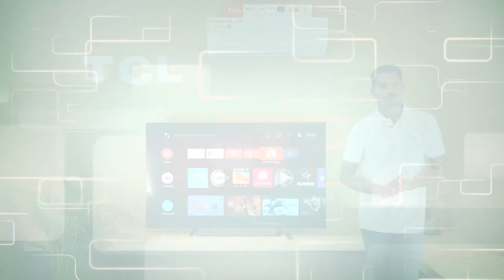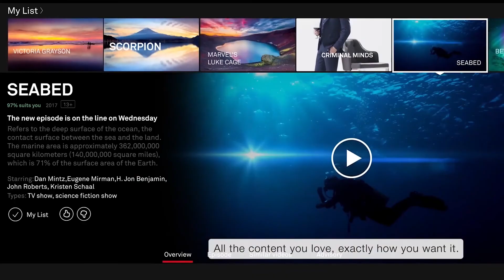TCL C8 AI Android TV Works With TCL Smart AC | Why you should buy TCL C8 Google Certified Android TV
TCL C8 Google Certified Android TV with AIxIoT comes with a unique feature that will blow your mind. Features like
1. Far-field Technology
2. Dolby Atmos
3. Dolby Vision
4. Onkyo Speaker

TCL C8 is an overall all-rounder with extravagant features in it. Buy our TCL C8 AI IoT android TV and become the next-gen TCL family. It is the first-ever  LED with AI IoT technology integrated into it. With these latest features, TCL C8 AI IoT Android TV is the best LED you should go for.